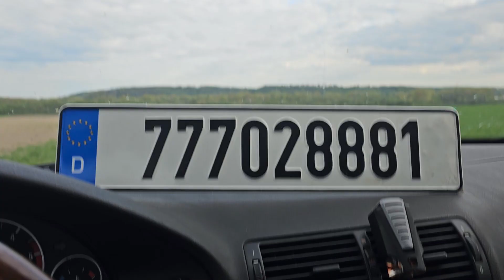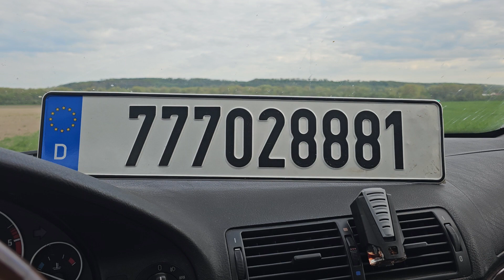Autoodpovědna - co si myslím o EKO v autech...auto-auta.cz